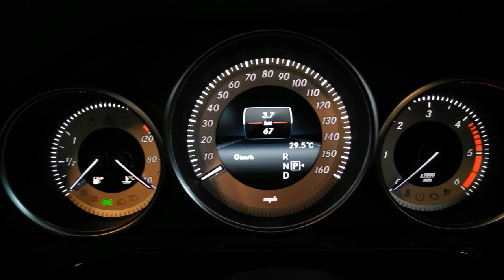E200 MUDAH BARU KL "0108900730 WANBOTAK"